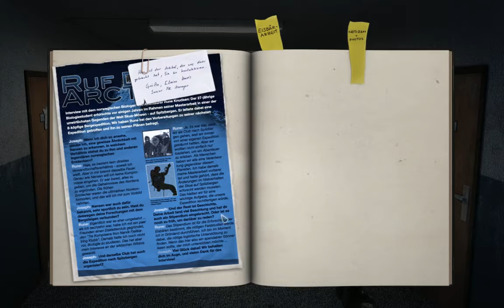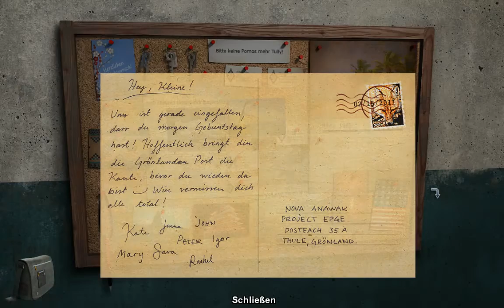Alpha Polaris die ersten Einblicke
Es wird eiskalt...
Alpha Polaris ist ein spannendes Point & Click-Adventure in einem bisher unverbrauchten Eis- und
Schneeszenario. Die Geschichte um den jungen Biologen Rune Knudsen spielt insbesondere mit
menschlichen Ängsten und Gefühlen wie Isolation, Freundschaft oder Liebe. Die Befindlichkeiten
der Charaktere und ihre Wirkung auf den Spieler stehen im Vordergrund und machen das Spiel
dadurch einzigartig.
In Person des norwegischen Biologen Rune Knudsen geht der Spieler mysteriösen Vorkommnissen
infolge eines Ionensturms ungeahnter Intensität auf der Öl-Forschungsstation Alpha Polaris nach.
Mitten im eisigen Grönland, abgeschnitten von jeglicher Zivilisation, wird Rune mit seinen tiefsten
Ängsten konfrontiert und erlebt einen erbitterten Wettkampf um Leben und Tod. Wird er das düstere
Geheimnis um Alpha Polaris lüften und der arktischen Hölle entrinnen können?
Technisch wartet das Spiel ebenfalls mit frischen Ideen auf. So gibt es einen realistischen Tag-
Nacht-Wechsel und einen besonderen Grafikstil, der eine gelungene Mischung aus gezeichneten
und gerenderten Elementen darstellt, um die Stimmung optimal zu transportieren.
Alpha Polaris punktet durch sein unverbrauchtes Setting sowie eine ebenso detaillierte wie
einzigartige Grafik, die Comiclook mit Fotorealismus vereint.
Die Handlung führt durch idyllische Schauplätze mitten im eisigen Grönland. Auf der USForschungsstation
Alpha Polaris ereignen sich mysteriöse Vorfälle. Abgeschieden von jeglicher
Zivilisation und in der Forschungsstation Alpha Polaris vollkommen isoliert, begibt sich der Spieler
als norwegischer Biologe Rune Knudsen auf einen Pfad ins Ungewisse. Schon bald sieht er sich
konfrontiert mit seinen tiefsten Ängsten und kämpft um Leben und Tod.
Um die düsteren Geheimnisse der Forschungsstation Alpha Polaris zu ergründen, löst der Spieler
zahlreiche, anspruchsvolle Rätsel, die gekonnt in die Story eingebunden sind. Außerdem erlebt er
während der Geschichte über 40 detailreiche Schauplätze, untermalt von einer stimmungsvollen
Soundkulisse. Die prächtigen Hintergrundlandschaften sowie die vielschichtigen Charaktere im
Spiel überzeugen in ihrer aufwendigen Machart. Dutzende Zwischensequenzen, die die Geschichte
vorantreiben, erzeugen eine düstere Atmosphäre, bei der es selbst gestandenen Adventure-Experten
eiskalt den Rücken herunterläuft.